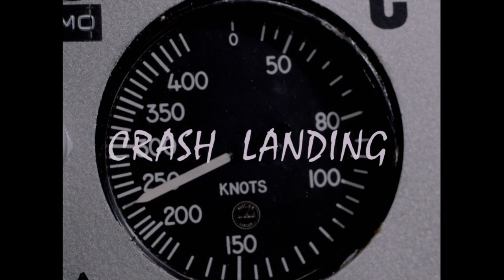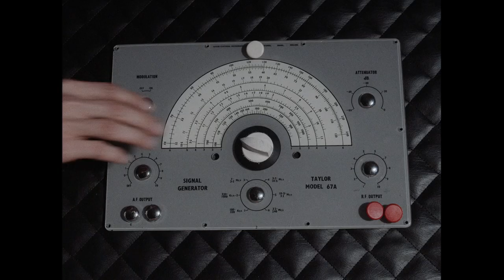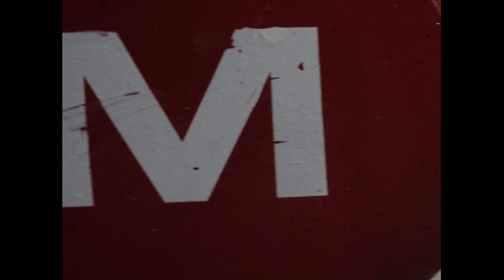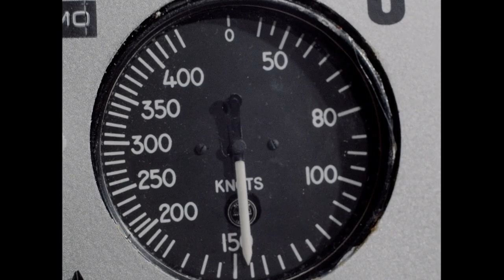A Crash Landing With Practical Special Effects Magic (Nebula-75 Episode)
When the Nebula-75 is forced into a crash landing, Commander Neptune and Doctor Asteroid find themselves in the midst of a spaceship graveyard. Who has brought them here and why? "Crash Landing" is an episode of the 21st Century Films Supermarionation series 'Nebula-75'. Created in 2020, the series features brand new but retro puppet adventures filmed using classic filmmaking techniques first used in shows like Gerry And Sylvia Anderson's Thunderbirds, Supercar, Stingray, Capatain Scarlet, Joe 90 and more. This means physical sets, model effects, and practical explosions!